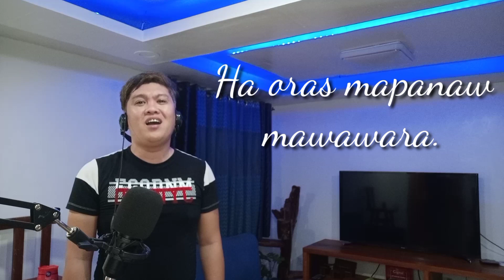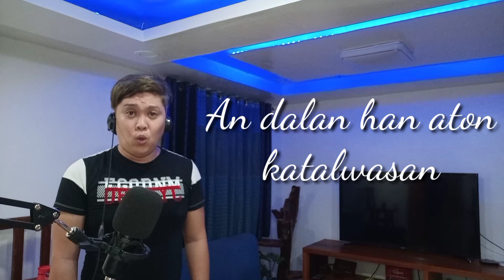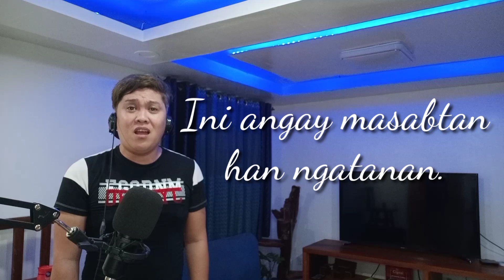An Dios Gud La || Garry Anthony (Composer: Melvin Corpin)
An Dios Gud La
Performed by Garry Anthony
Composed by Melvin Corpin